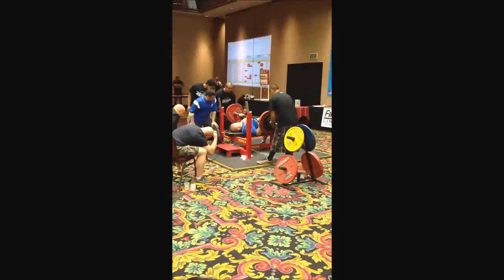Las Vegas October 21, 2012 100% raw world Championship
my first offical meet at las vegas